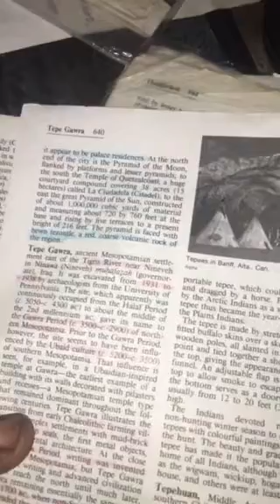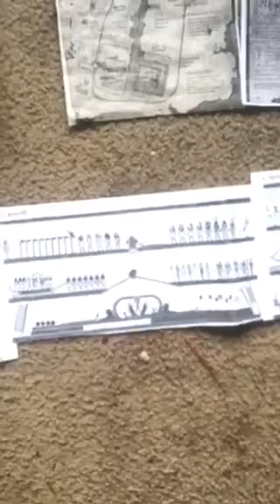NegusPedia Negranica // Amduat d5b (AmenT = Teotihuacan // 05 07 2019 4b